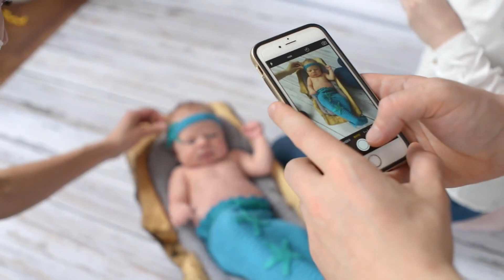Qué causa la tricotilomanía en niños